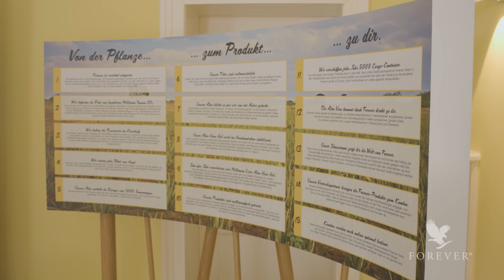Villa Loeb München: Grand Opening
Am 25. Juni 2022 steppte der Bär bei Forever in München. Rund 170 Gäste waren beim offiziellen Opening des deutschen Länderbüros dabei und sorgten mit viel Begeisterung und guter Laune für einen gelungenen Tag. Die FBOs konnten sich über die Geschichte der Villa Loeb informieren, den neuen Showroom und die Veranstaltungsräume kennenlernen und im hauseigenen Video-Raum eigene Forever-Clips erstellen.

Forever Living Products ist der weltgrößte Anbauer, Hersteller und Vertreiber exklusiver Aloe-Vera-Produkte.

Entdecke die Kraft der Aloe Vera für dein Wohlbefinden!

Wir bauen die Aloe Vera Barbadensis auf unseren eigenen Feldern unter besten Konditionen an und verarbeiten sie schonend in unseren eigenen Anlagen. Somit erhältst du nur die besten Produkte.

Informationen rund um Aloe Vera und einen gesunden Lifestyle gibt es in unserem Online-Magazin: